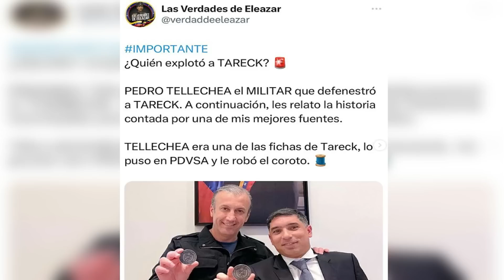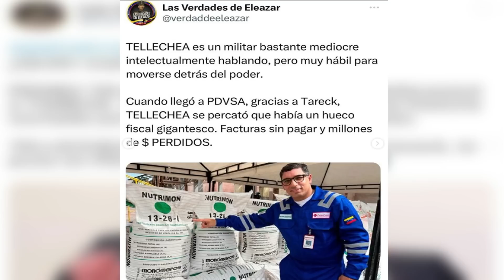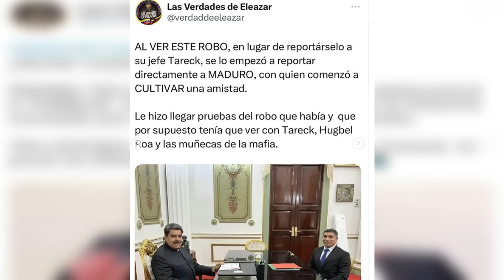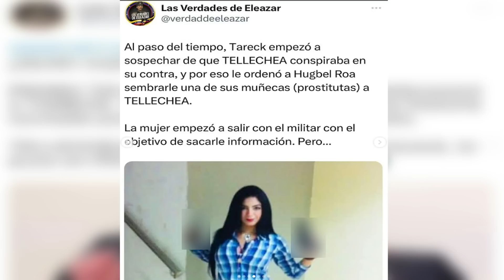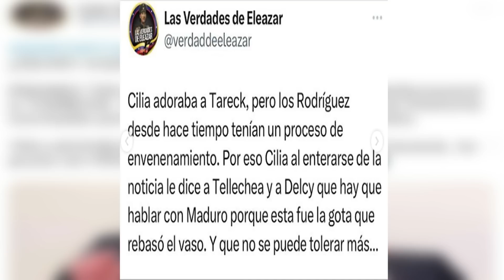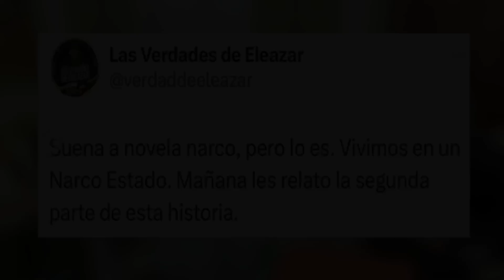🔴 👉 👉 Así Se Llevó A Cabo LA GRAN TRAICIÓN ENTERATE 🙏 🙏